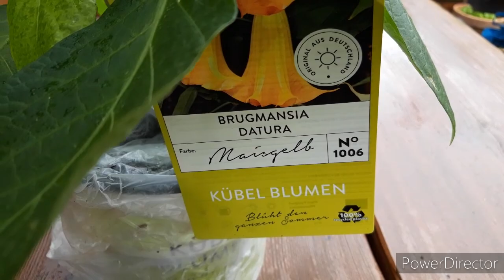У меня новинки из огромной ПОСЫЛКИ😀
Уменя новинки из огромной посылки.
Новые растения. Совсем новое растение  для сада Brugmansia Datura или райские дудочки с огромными жёлтыми цветами. И новое растение хищник сарацения, она зелёная! Я такую очень хотела.